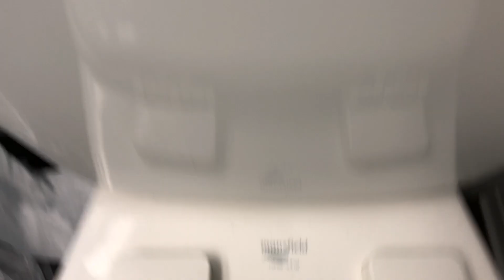5276: Clogged 1.28 gpf Mansfield Toilet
My mom filmed this video.